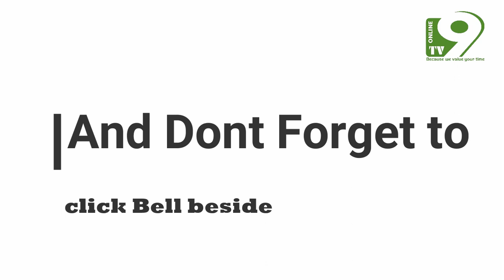७१ बर्षकाले गरे २४ बर्षकीसँग बिबाह | 24 Years old Bride & 71 was Groom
७१ बर्षकाले गरे २४ बर्षकीसँग बिबाह | 24 Years old Bride & 71 was Groom